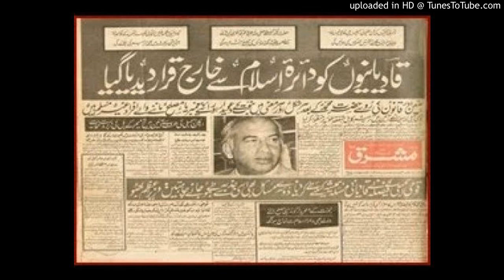Mirza Ghulam Ahmad, Reborn As Jesus, In Islam, No One Can Reborn?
An article, Mir-za Ghu-lam Ah-mad, Reborn As Jesus, In Islam, No One Can Reborn? by famous poet Ehsan Sehgal

The Islam States, No one Reborn

The followers of the Ahmadiyya movement are active in Pakistani media, and key institutions of the state, pretending as non-Ahmadiyya, even they abuse Ahmadiyya followers so that they can practice their fake role within the real Muslims. The same practices display in other countries, with all resources.

I avoid, to dig into the details of the topic that I am going to execute in its reality.  Ahmadies or such ones, who have understood Quran, as they wanted and as their knowledge. Jesus and Khatam an-Nabiyyin, Muhammad; (PBUH). The ending of the prophecy is visible as;

"These hadith reports are to be found in the most reliable of the Hadith collections, i.e. Bukhari, Muslim, Tirmizi, Nisa'i, Ibn Maja etc.
It may be noted that in these hadith reports the Prophet Muhammad has used several different ways to explain that he is the Last Prophet."

In authentic reports that the last prophet Muhamad declares, as saying; La Nabiyya Ba`di, means; There is no prophet after me. Such a verdict is beyond for discussion.
Besides that, when I understand, as a true Muslim that,

"According to Islam and all divinely revealed religions, when a person dies on earth he will not be reborn until the Day of Resurrection."

Quran says,

"How can ye reject the faith in Allah?- seeing that ye were without life, and He gave you life; then will He cause you to die, and will again bring you to life, and again to Him will ye return." [Quran 2:28]

Ahmadies ideology is that Jesus lived and died, the question is that they reject the Quran since Quran states when a person dies on earth, he will not be reborn until the Day of Resurrection. How it possible was that Mirza Ghulam Ahmad was reborn, as Jesus?

As a fact, Jesus will raise and reappear, having no father, brother or sister. Ahmadies falsify, not the Islam only but also the Christianity.